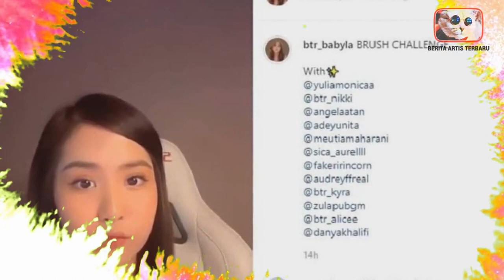BIODATA BTR ALICE LENGKAP DENGAN FAKTA KEHIDUPANNYA DAN AGAMA BTR ALICE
hai kali ini akan membahas seputar agama btr alice dan btr alice dan tak lupa biodata btr alice juga tentang agama alice dan umur btr alice